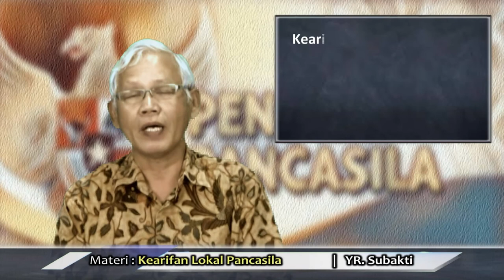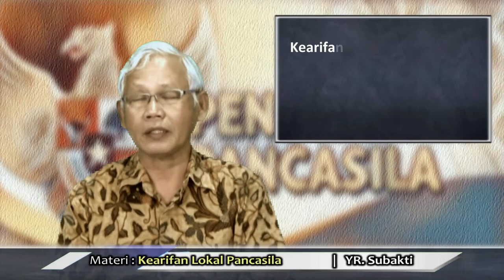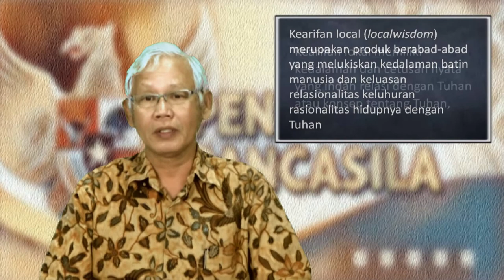PANCASILA - KEARIFAN LOKAL PANCASILA